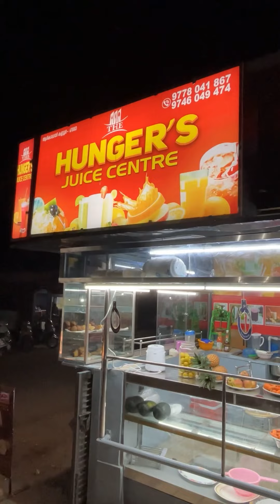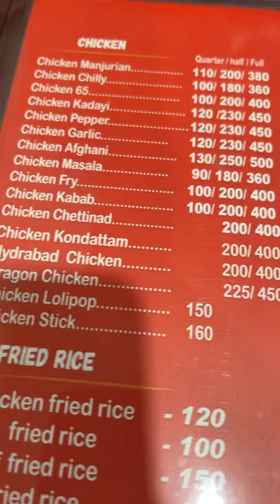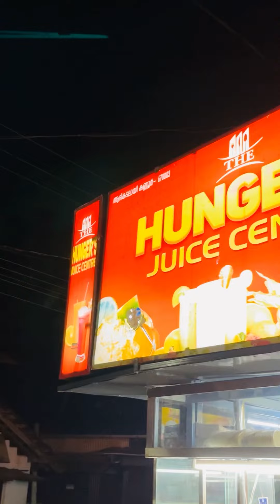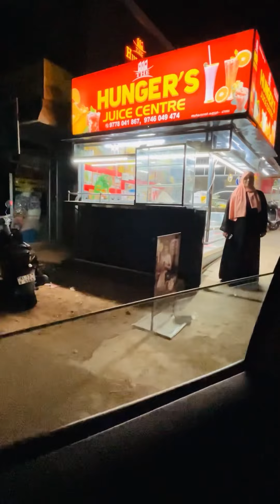ഇവിടത്തെ കൊത്ത് പൊറോട്ട സൂപ്പറാട്ടോ..😋😋😍😍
Koth porotta- 80rs
Soup-80
Mandhi-650
Fried rice-140
Noodles-140
Al fahm quarter -120
Full-450
Porotta- 10
Dry beef chilli quarter-100
Beef kondattam quarter-120
Pepper chicken 1/4-120
Butter chicken 1/4-140
Cocktail -60
Royal falooda-100
Kadi shake-80